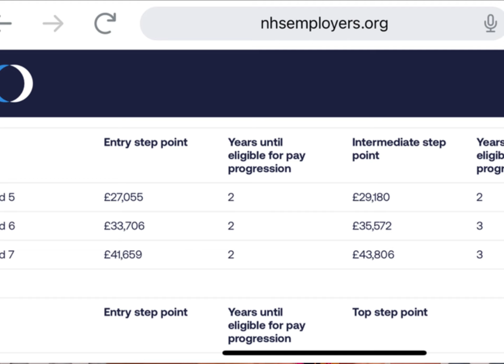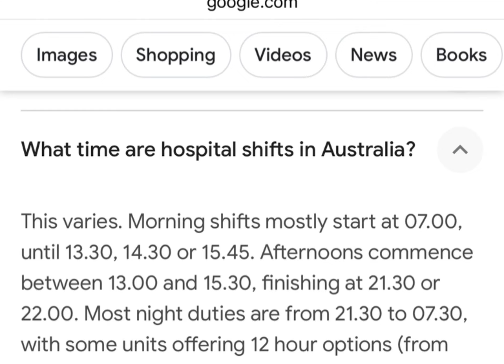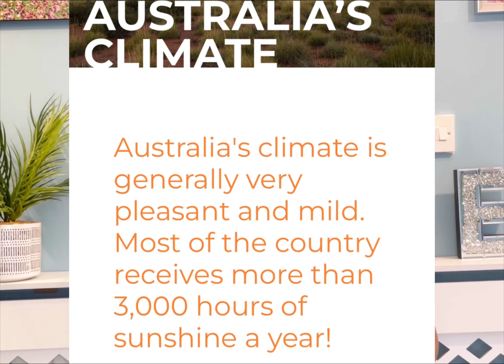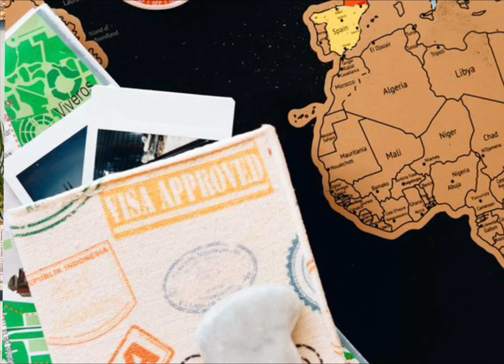THE REAL REASON I AM LEAVING THE UK FOR AUSTRALIA AFTER 4YEARS/THE SECRETS OF LIVING IN UK UNVEILED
In this video I talked about the real reason why I have decided to leave the UK and move to Australia after living in the uk for 4 years!!!